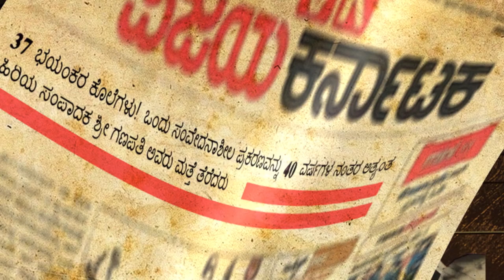Vikarna Movie || Vikarna Movie Teaser || Vikarna Movie Poster || Vikarna Movie Official Trailer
Wonder Full Movie Coming In To The Industry Block Buster in 7 Multi Languages , 1st Time In India
Production name : Arjuna pictures & Keerthana movie makers
Director : AVM Vinoth
DOP : A.Kumaran
Editing : R.Sudharsan
Art direction : Guna
SFX : Kannan
Mix and Mastered by : Daniel samuvel Charles ( Hepta Sonic )
Lyrics : Sirivennela seetharama Sastry, samitha
Co -Director : Kondal Raju, Ilayakumar, Anand
Asst director : Arnold Diaz , Jana, sharan
Pro : Attala Veerullu
Produced by : Avm Vinoth & Venkatesh yadhav